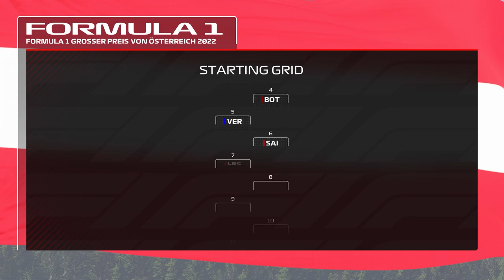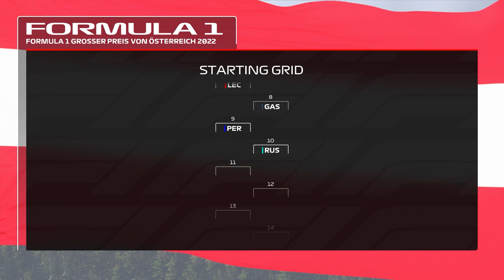WET TO DRY RACE! | WE ACTUALLY HAVE A GOOD SPRINT WEEKEND! | F1 22 Alpine Career Mode | Episode 63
Gamertag:PeRRXX
PSN:PeRRXX

Setup:

Mouse - Corsair Harpoon RGB Wireless
Keyboard - Atrix FPS Wired Mechanical Keyboard with RGB
Consoles - Xbox Series X, Xbox 360, Playstation 3, Playstation 4, Playstation 5